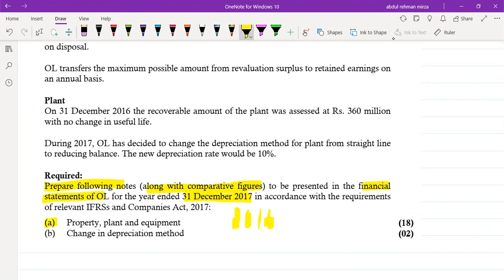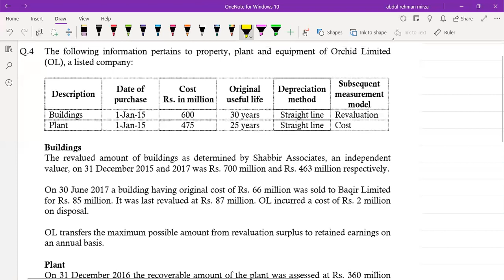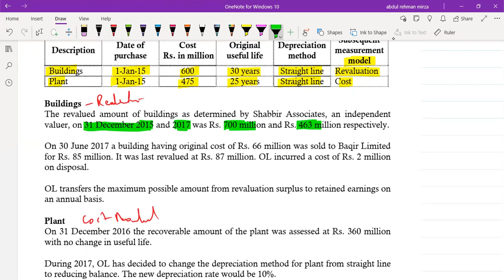Autumn 2018 || IAS 16 PPE || FAR 1 || Past Paper